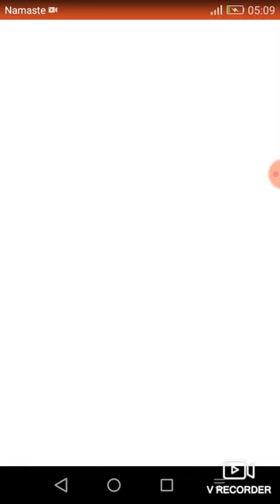Grandmother summary in nepali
Summary of the poem "Grandmother" ,class 12 Heritage of words.